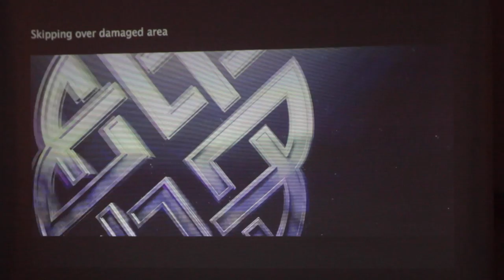Heavy Syrup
Daily Vlog 287 Wed 2 Mar 2016